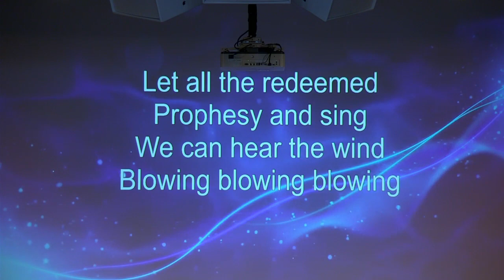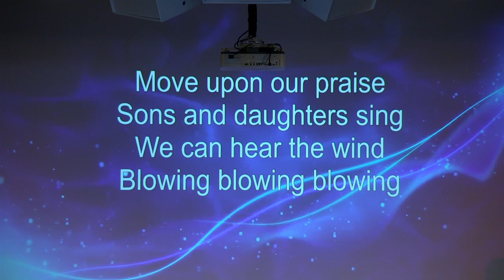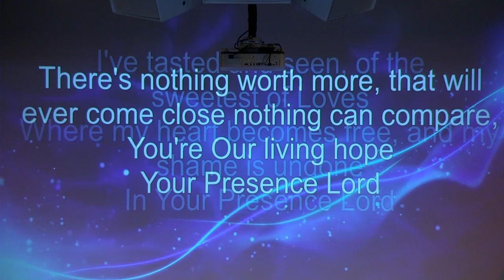FWC Sunday Service 2-12-23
Pastor Jerry Edmon